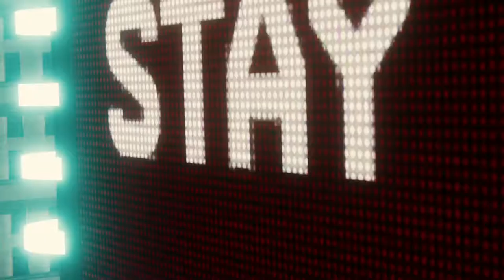MARVEL SPIDER MAN - Mission 12 - ELECTRO and THE VULTURE - HD Gameplay - No Commentary - PS4 PRo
Time to wrap things up and put the bad guys where they belong. On this mission, Spider Man will take on ELECTRO and THE VULTURE. Hope he can handle both fiends himself.

System specs:
PlayStation 4 Pro
Video Captured with ElGato 4k60 Capture card system.